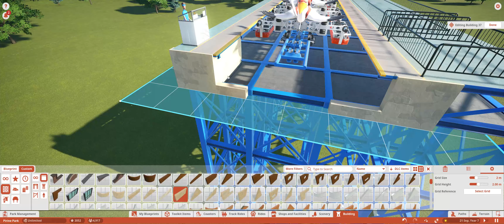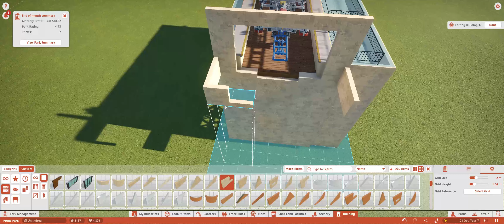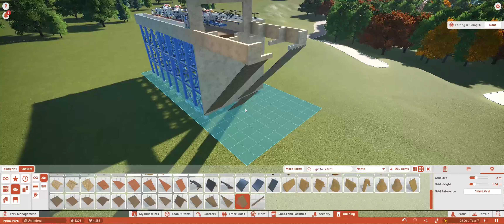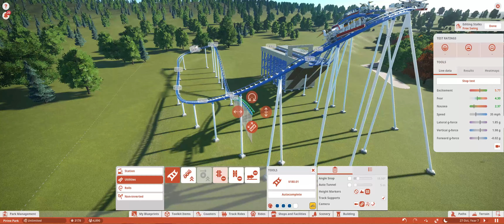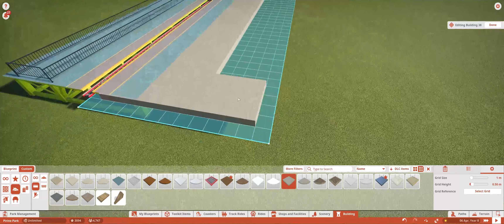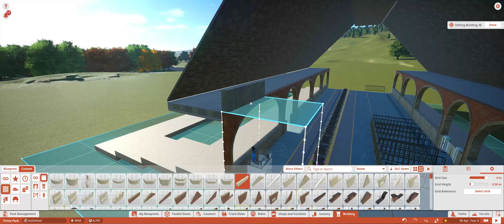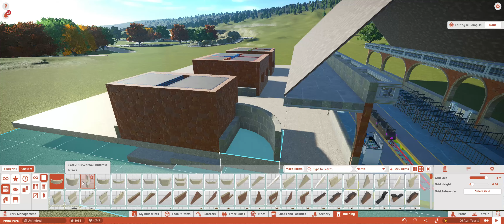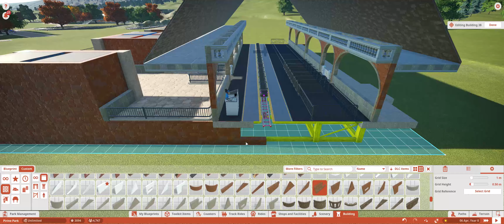Indoor Rides - Mouse House Part 1 - Planet Coaster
Video Description
Well well, today we kick off the next project in Pirine Park. This video is a little different as you're going to see a lot of content regarding a ride that I ended up deleting. I've left this in purely because I wanted you to see a snippet of how I genuinely work. If I don't like it, I WILL delete it.

Next episode will include a lot more content where we will focus heavily on getting the rides set up as we want them before we begin building the House / Building that will house all the rides.

Video Timestamps
0:00 - TimeLapse

Members
 - Ben
 - Kurtis
 - Matt
 - Mike
 - Kon

Moderators
 - TomiPony
 - LittleFoxCZ
 - MiniPlayz
 - Jamie Sherlock